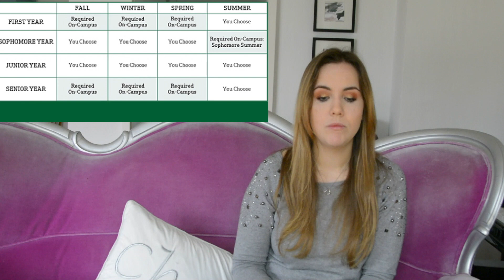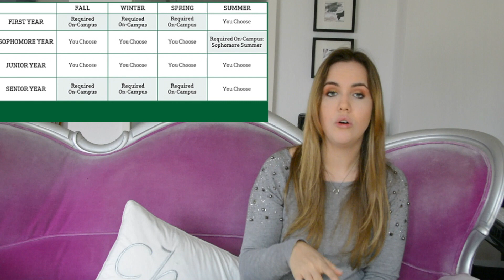Wie funktioniert das amerikanische College? - Liberal Arts, Ivy League, Majors, D-Plan und mehr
Hallo, viele von euch fragen mich, wie denn das System in Amerika so funktioniert? Wie kann es sein, dass ich so viele verschiedene Fächer mache? Wie funktioniert mein Quartal-System? Das erkläre ich euch in diesem Video! :) Viel Spaß!